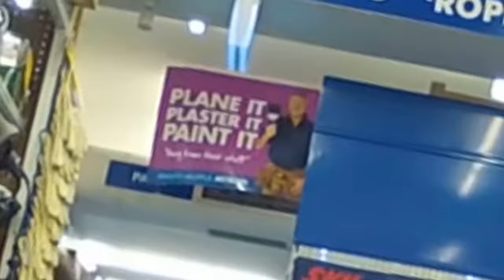MLG Science (GONE SCIENTIFIC)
Why did Mr. Skeltal not go to the party? He had no one to g-... shit

0:06
0:30
1:02
1:32